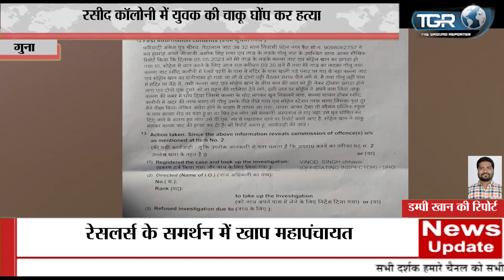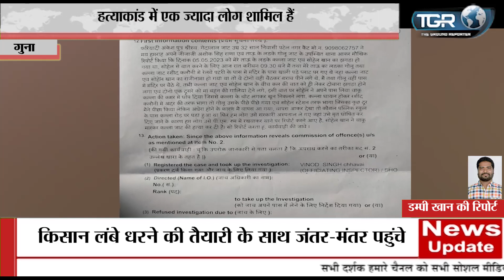रसीद कॉलोनी में युवक की चाकू घोंप कर हत्या